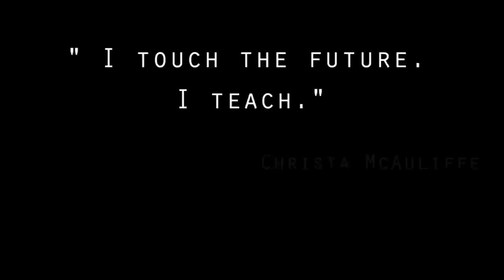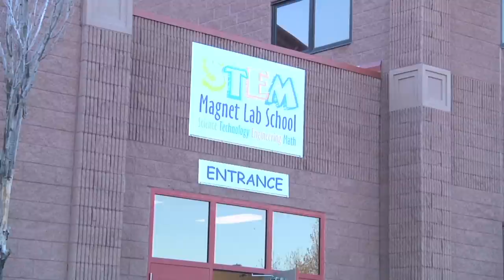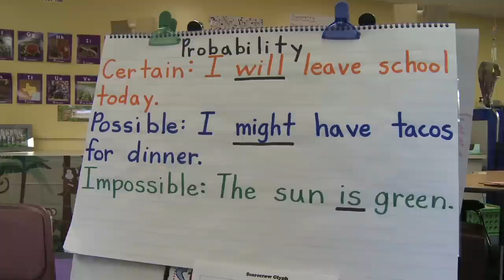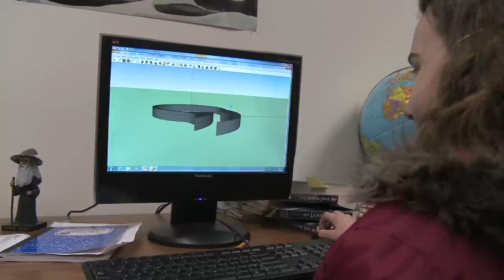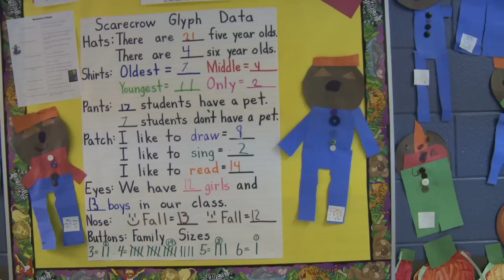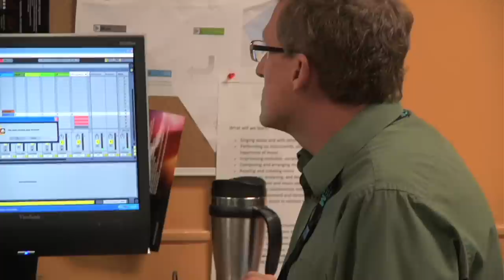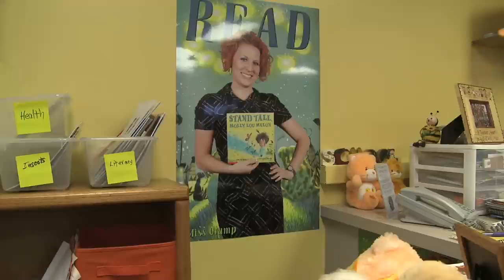STEM School Short Film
STEM School Short Film about STEM education in Adams 12 Five Star Schools at STEM Magnet Lab School in Northglenn, CO

Directed by Brad McLain
XSci: Experiential Science Education Research Collaborative

Cameras: Brad McLain & Larry Pritchard
Edited by: Mark Archer